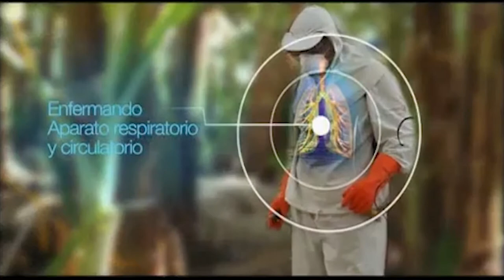USOS de AGROQUIMICOS en CULTIVOS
Medidor de pH y sólidos disueltos totales.

Medidor de pH inteligente Bluetooth con ATC, 7 en 1

La manipulación o utilización de agroquímicos, es una práctica habitual en el ámbito rural que presenta riesgos importantes que pueden ser minimizados o eliminados, de seguirse una serie de prácticas recomendadas.

Revisa otros Videos que te pueden interesar!